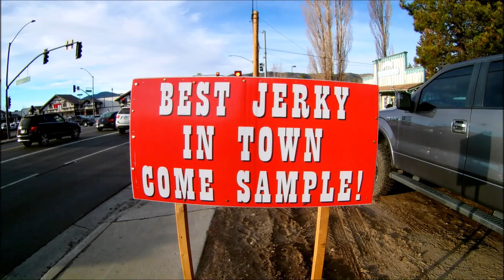Big Bear lake California 2018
took short day trip to big bear lake 2018 in winter January flew drone over lake